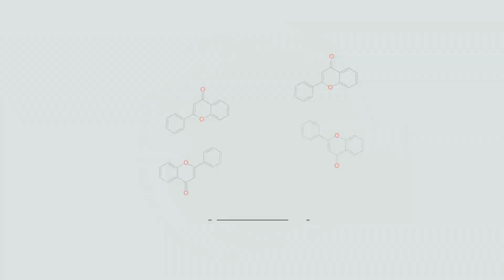GutGard®- The Flavonoid-Rich, Innovative DGL for Digestive Health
GutGard® is an innovative, clinically researched, flavonoid-rich bioactive for gut health prepared from Glycyrrhiza glabra. GutGard® is standardized to more than 10% total flavonoids including more than 3.5% glabridin with glycyrrhizin restricted to less than 0.5%.  It is truly an innovative DGL.
Innovative in its clinical evidence, chemistry, manufacturing process and much more.

This is a business to business communication material and the statements used here have not been evaluated by any regulatory authorities. The ingredients mentioned here are not intended to diagnose, treat, cure or prevent any disease.